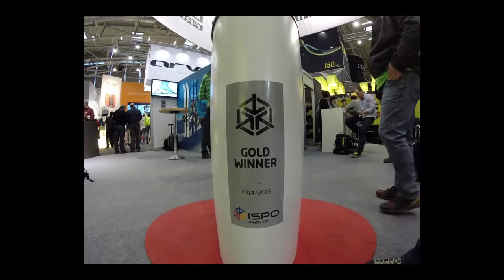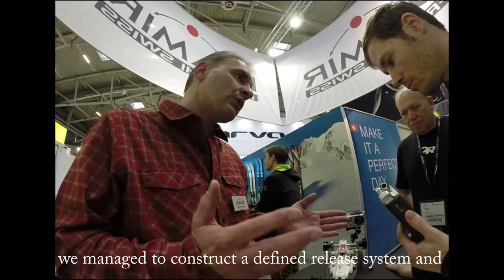ISPO Review 2014 - Interview with Stefan Ibach, CEO of Fritschi about the new Vipec Binding